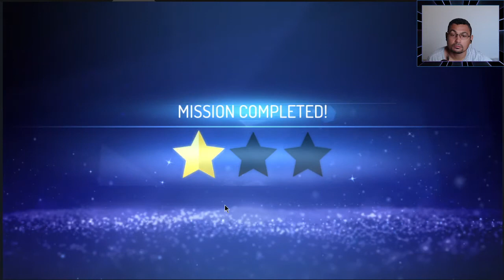This is an amazing RPG Game for Android Assassins Creed Rebellion